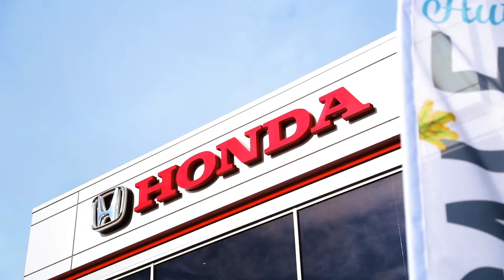Johnsons Honda Milton Keynes - Motability specialist